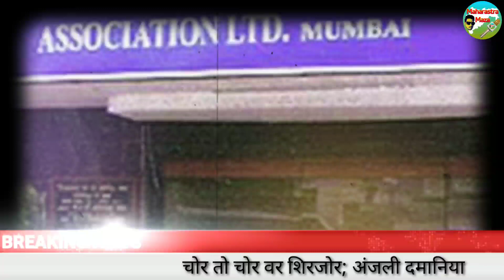चोर तो चोर वर शिरजोर; अंजली दमानिया यांचा शरद पवारांवर घणाघात टिकास्त्र,